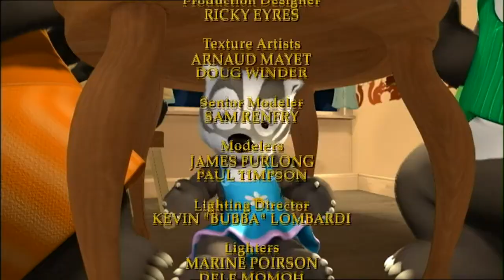Frances: A Disaster for Frances Playhouse Mary Calderon